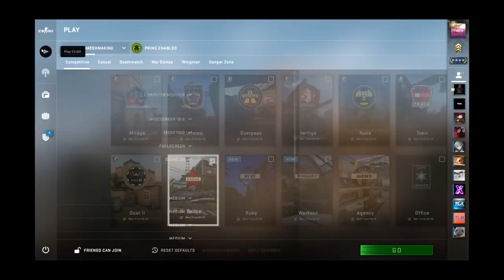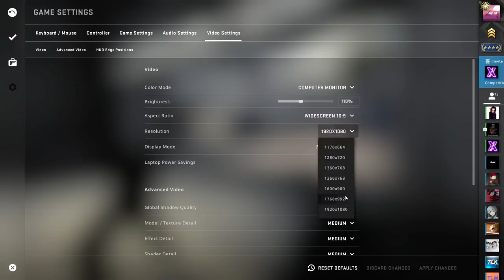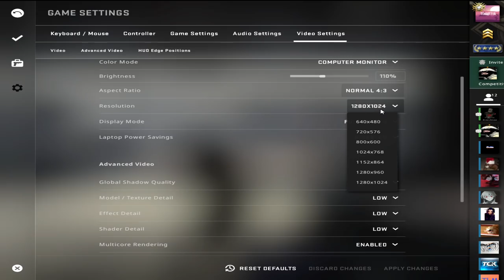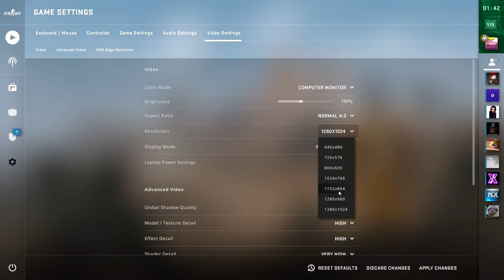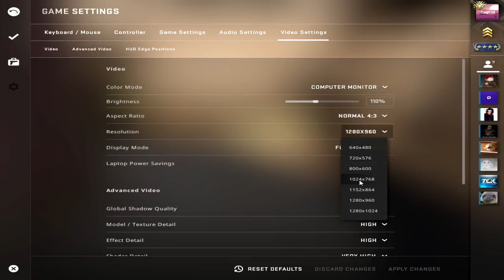Every DEATH I LOWER my RESOLUTION...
Please help me get 200,000 subs before July ends. haha ty :*
CS:GO Funtage: Every DEATH I LOWER my RESOLUTION...
Video Summary: Welcome back into today's csgo funtage! Today, I do the hardest csgo challenge of them ALL! Every death i lose resolution... (CHALLENGE). I played two games of csgo and try to not get more deaths than there are resolutions. But in the second game, I ain't capping when I say this, I GO OFF. Alright, hope you guys enjoy!